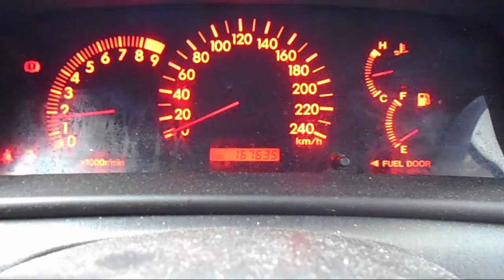WRECKING 2003 TOYOTA COROLLA 1.8 6-SPEED (C21622)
We are currently wrecking this 2003 TOYOTA COROLLA 1.8 6-SPEED (C21622).